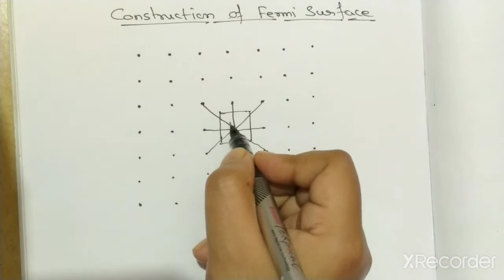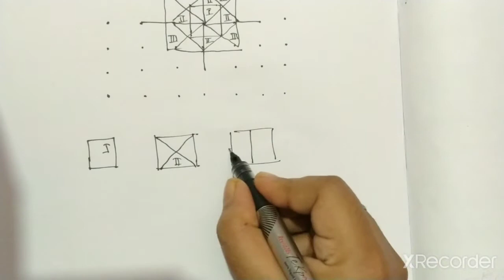Construction of Fermi surface l Brillouin zones l Solid State Physics in Hindi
In this channel you will find topic  for GRADUATION and POST-GRADUATION Physics classes.

It is one of the important topic which is asked in examinations.I tried my best to explain it.If you like it then please Subscribe to my channel so that you get acquainted with more such topic.

Thanks